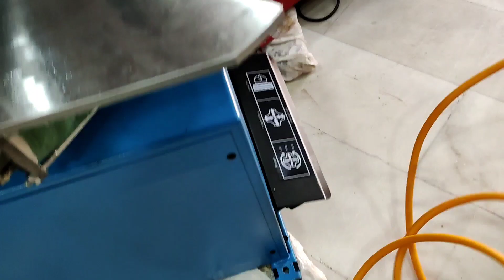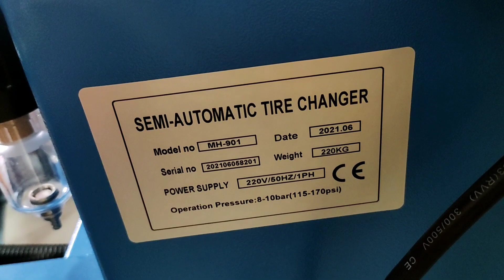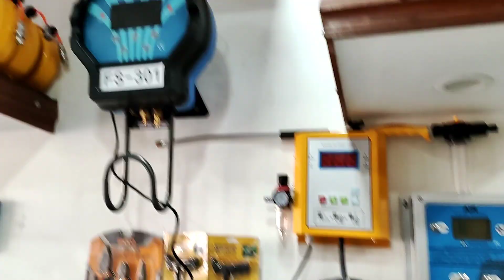Best tyre changer machine 24" MHSW made by England brand new unboxing & review/ Urdu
My name is Naveed form Faisalabad.

We deal with different kind of industrial tools.

Welding machine
Air compressor
Tyre changer machines
Wheels balancing machine
Digital guage
Impact Wrench
Tools
Drill machine
Hammer machine
Hilti machine
Grinder machine
Electric blower
Air dryer
Air compressor
Car washer
Heat gun
Cut off saw
Hand cutter
Etc

In this video you can see a tyre changer machines 24" plate size made by England assumable in china.
It's most powerful tyre changer machines.All the parts of tyre changer machines is outclass.single phase machine it's weight 220 kg.

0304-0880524